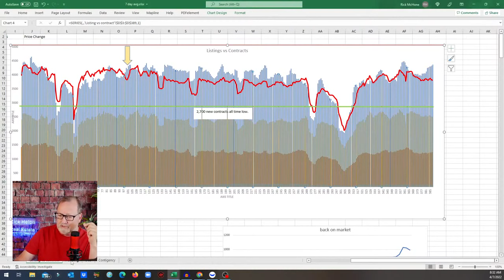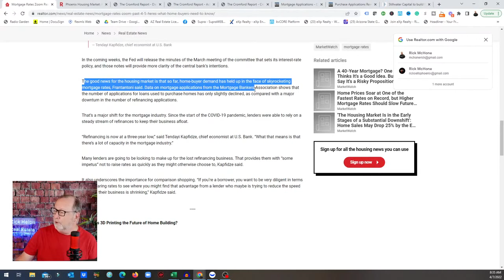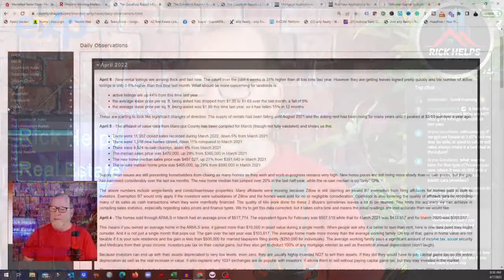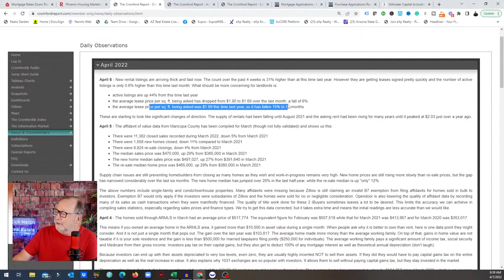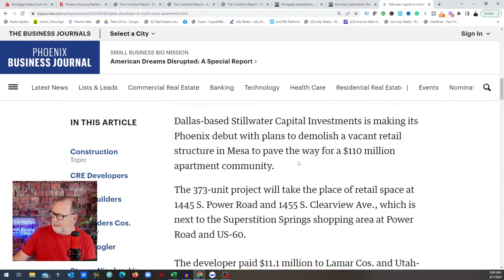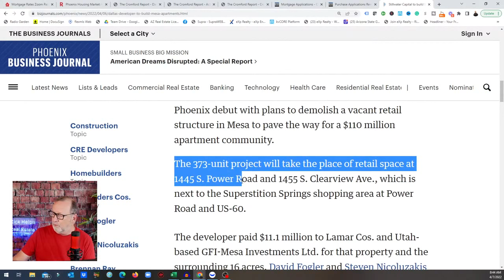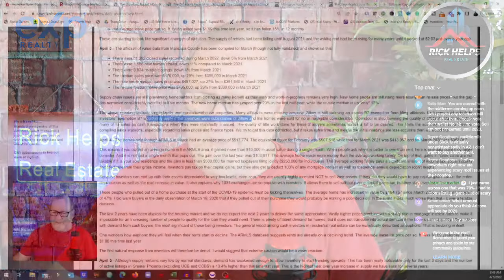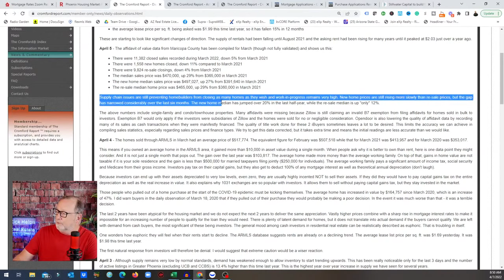Is the bubble about to burst? | Arizona Real Estate Market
The big question is have we peaked in the Arizona real estate market? There are indicators to look at that tell us we are in the early stages of cooling.

However, the look forward is not as clear as we wish.

While the central bank has decided to pull back how hard will they and can they sustain the pullback?

Check out this fee workshop that I attended to help my new senior analyst, aka Ringo the dog learn to behave.

Rick McHone
Realtor with EXP Realty
l
Learn about EXP Realty